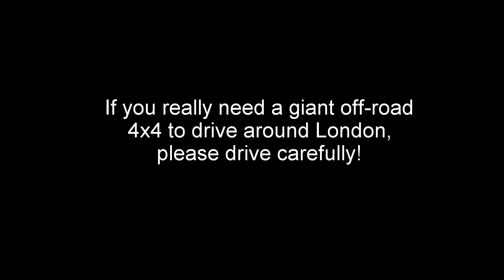Two 4x4s, too fast! LK13KJV & LJ64HFC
A couple of 4x4 drivers going way faster than needed on Ealing's roads. If the car you drive is bigger then surely you should show more consideration for those around you? I won't hold my breath.